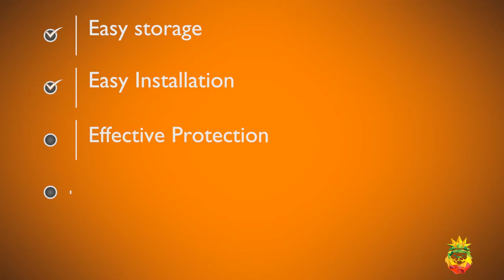King Dam Flood Bags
Protect your home from flooding with King Dam sandless sandbags.

Easy activation with water. Easy installation and stacking for effective water diversion. Check us out on facebook to order!